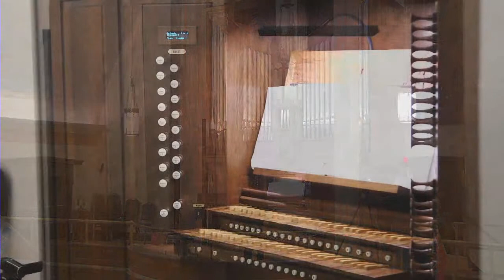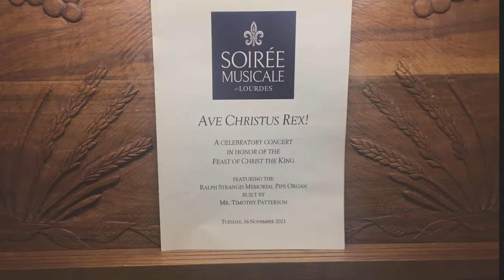Soirée Musicale: Inaugural Concert of the Ralph Strangis Memorial Pipe Organ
Soirée Musicale, live broadcast from Our Lady of Lourdes Minneapolis, MN.
Organ Dr. J. Benda
Violin A. Andres